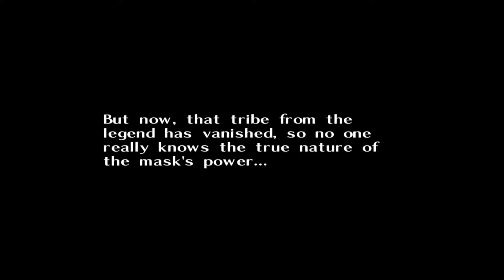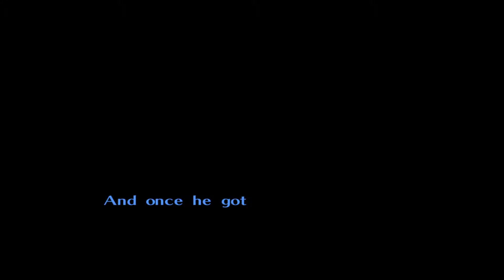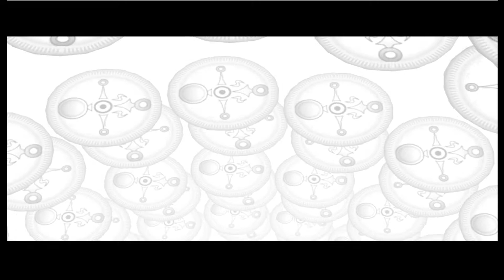Cloppy - Majora's Mask HD (Part 2)